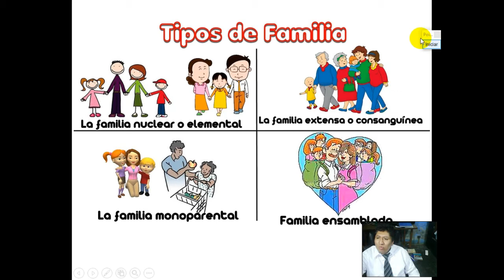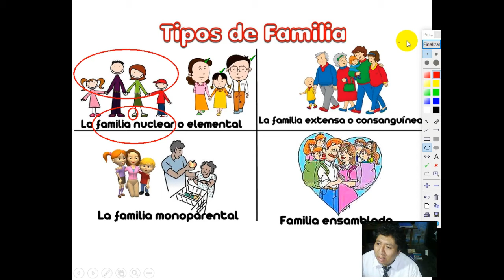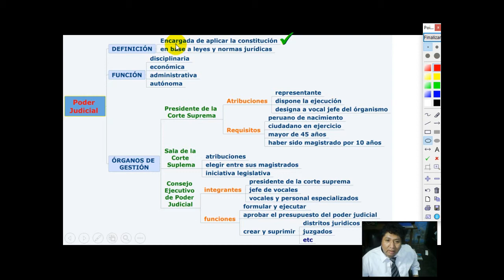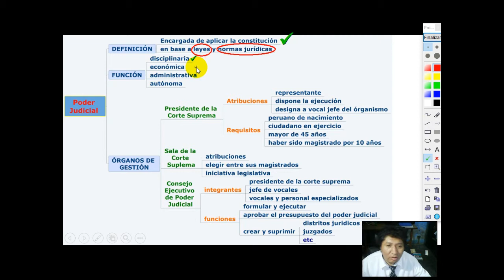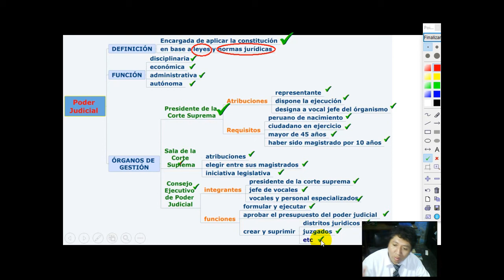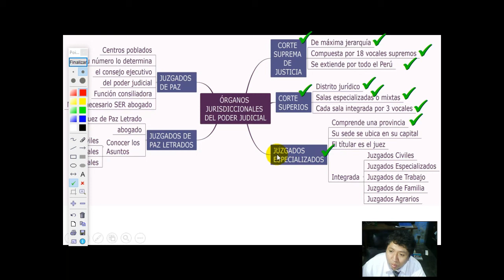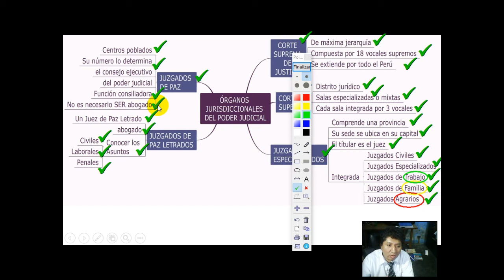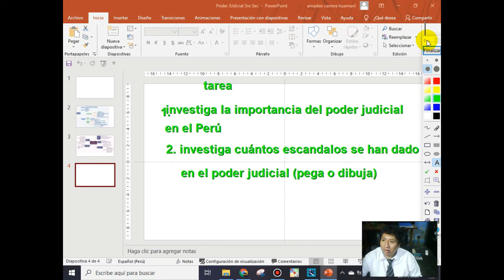PODER JUDICIAL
GRADO: 3RO SECUNDARIA
CURSO: FORMACIÓN CIUDADANA
TEMA: 06
FECHA: jueves 30 de abril de 2020